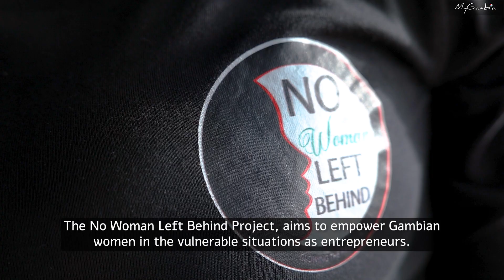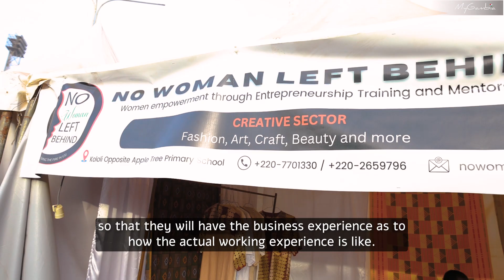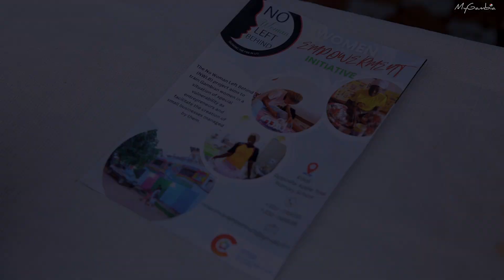NWLB (No Women Left Behind) Creative Team Shines at The Trade Fair | My Gambia | My Magazine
The No Woman Left Behind (NWLB) Project's second phase, launched in April 2023 by the Institute of Travel and Tourism of The Gambia (ITTOG) in collaboration with AETHNIC of Barcelona, Spain, represents a significant step towards empowering Gambian women.

Each month, we bring you more than 10 videos about The Gambia, its places, culture and adventures.

Find our Facebook, Instagram, LinkedIn and TikTok pages using @mygambiatravel

We live in The Gambia! If you need any information, send an e-mail to and check our online booking platform to find unique travel adventures, best accommodation options, services and dining options!

We invite you to visit us at our office at Hendon Court, Bertil Harding Highway in Senegambia, The Gambia and help us plan your time in The Gambia the best way possible!